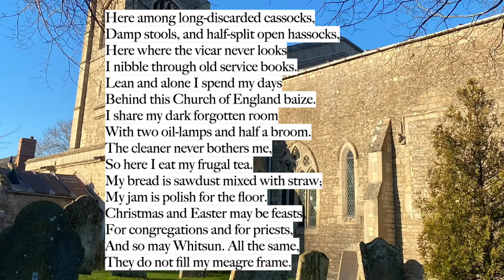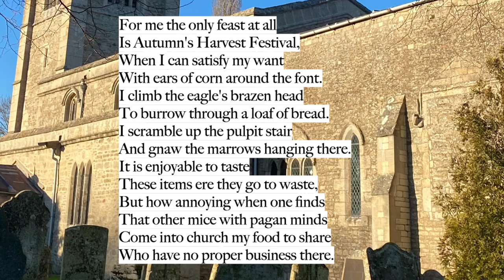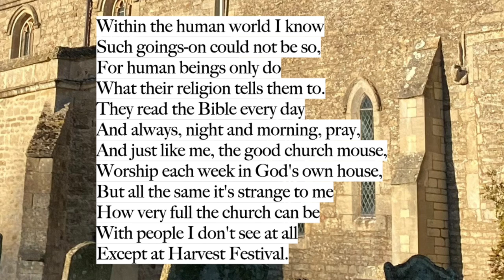Diary of a Church Mouse by John Betjeman (read by Ben W Smith)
This is my reading of Sir John Betjeman’s gently teasing poem about parish life, ‘Diary of a Church Mouse’.